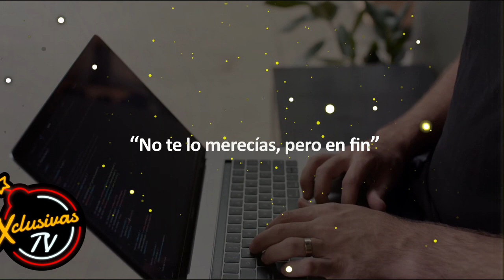Romina Marcos rompe en llanto al revelar dolorosa enfermedad